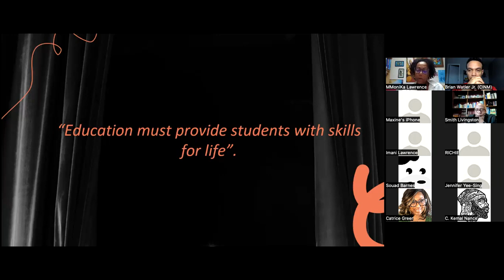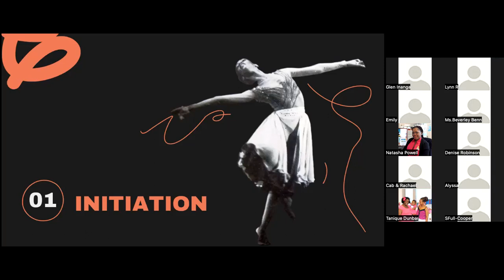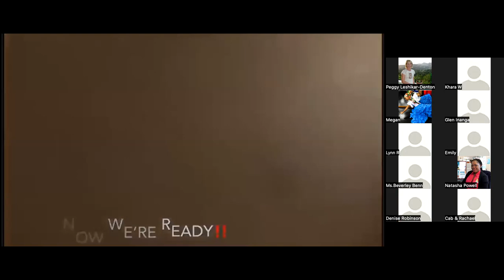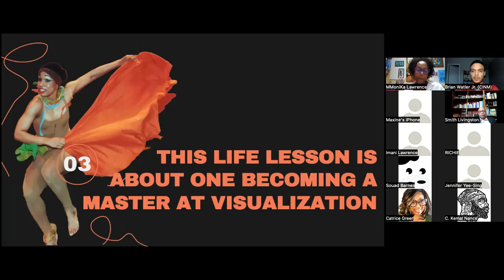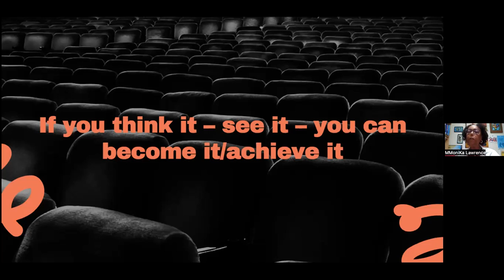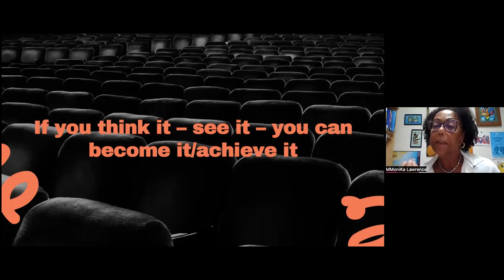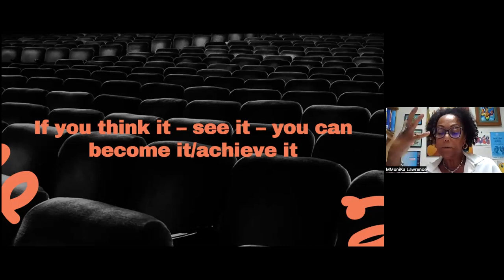Speaker Series: The Discovery of Self through the Empowerment from Dance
Presenter: MoniKa Lawrence, PhD
The transformation and embodiment of self in all its forms, encompassing - personal confidence, definition, determination, and validation.